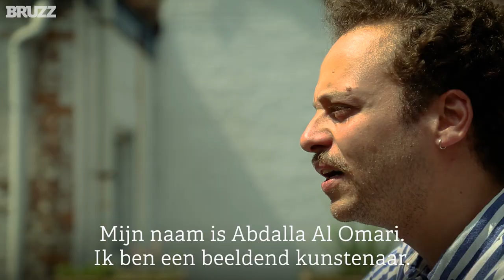Syrian artist Abdalla Al Omari paints politicians as refugees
Abdalla Al Omari escaped the war in his home country Syria. Now, the artist lives in Brussels, where he paints portraits of world leaders that get a lot of attention.

Abdalla Al Omari vluchtte van de oorlog in Syrië. Hij leeft nu in Brussel en maakt portretten van wereldleiders.